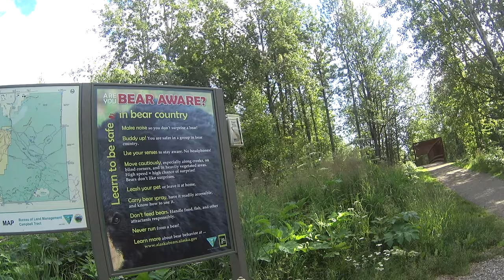Cruising around bicentennial park and hillside anchorage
Ride around Bicentennial Park and up to hillside